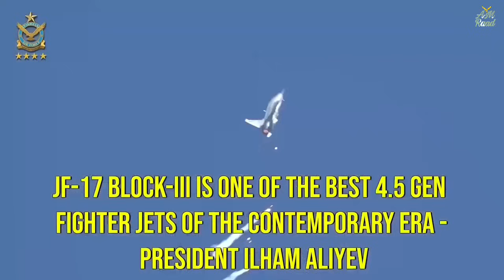PFX, KAAN with JF-17 with EW Aircraft at NASTAP | Azerbaijan President inspects JF-17 Block 3